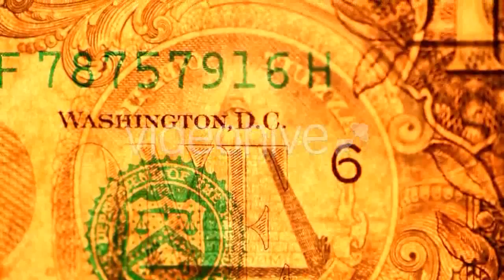Smiling Male Architect With Talking On Camera - (people) | Stock Footage Mega Pack +40 items